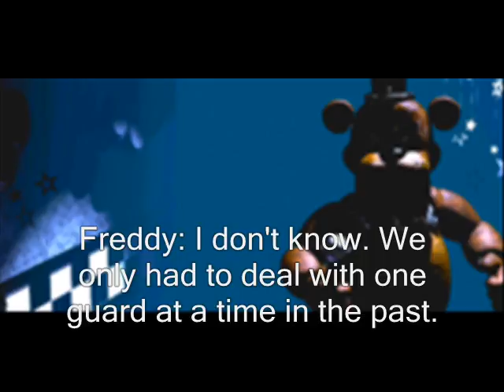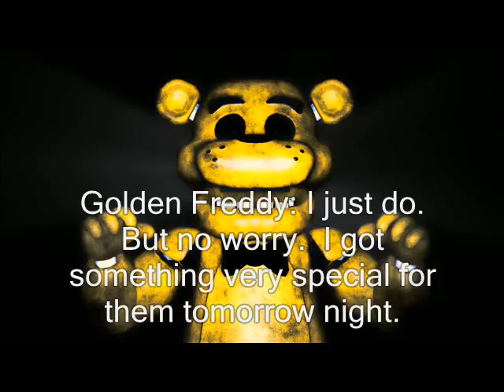Five Nights at Ninja's Part 18: Animatronics Talks and Meeting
Anyways The Animatronics talks and are having a meeting with Golden Freddy.